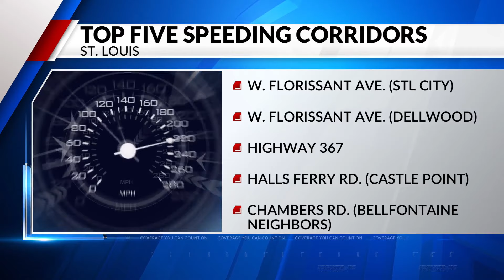The top 5 speeding corridors in the St. Louis area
The Urban League of Metro St. Louis and the Regional Business Council are kicking off the "Slow Down Saint Louis" campaign to tackle the issue of speeding, which has contributed significantly to traffic deaths in the area.